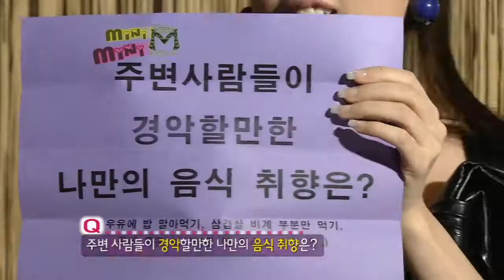HD SNSD Sunny & SS501 HyungJun MC cut The M Feb27.2009 GIRLS' GENERATION 720p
090227 소녀시대 써니 ss501 형준 더엠
snsd sunny ss501 hyungjun mc sonyuhshidae soshi sonyeoshidae girls'generation 少女時代